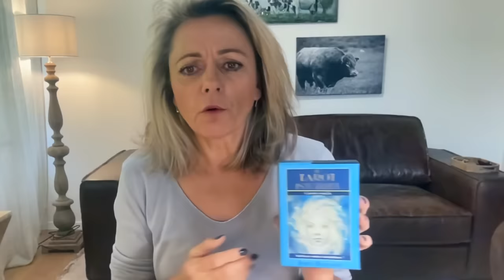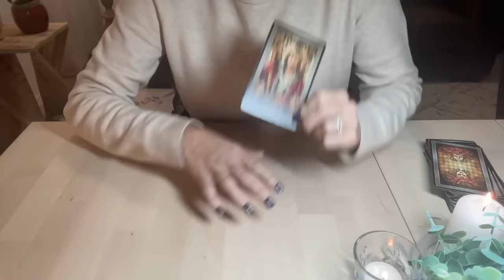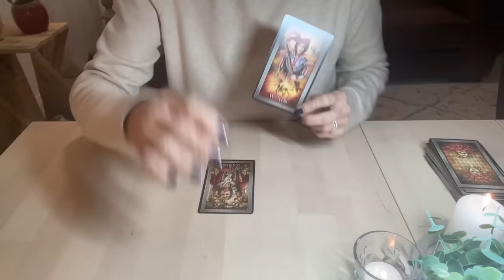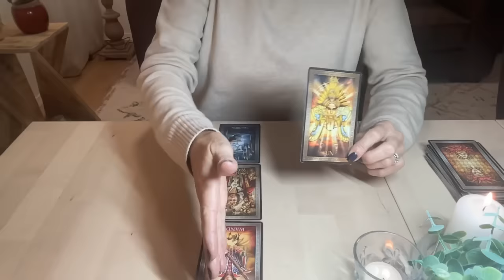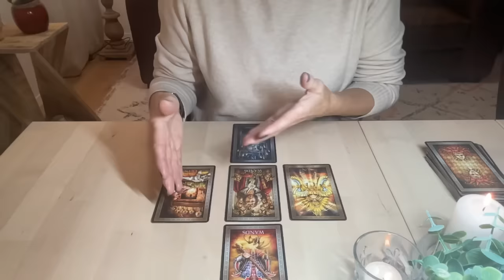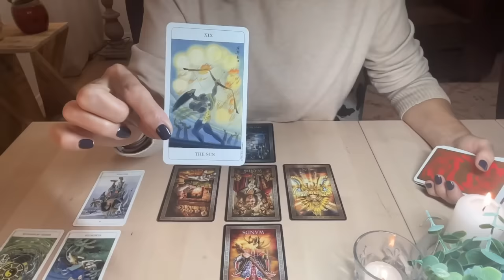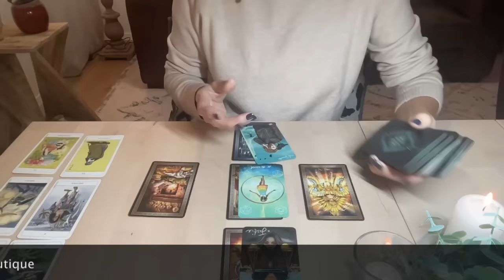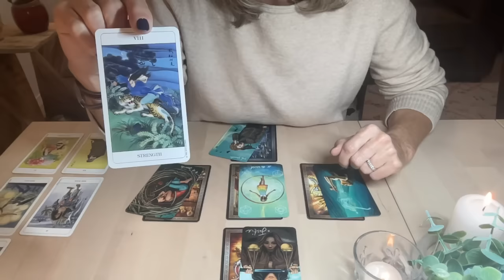TAUREAU ~ Projection 1er semestre 2024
TAUREAU (signe, ascendant ou Lune) : Carte oracle "DEBUT DE LA PROSPERITE"

Les jeux utilisés pour ces vidéos de "Projections 1er semestre 2024" sont :
1. Lecture YouTube : Tarot Grand Luxe
2. Extension : The Light Seer's Tarot
3. Oracle Extension : Le Tarot Psychique
4. Arcanes majeurs pour les mois : The Chinese Tarot Deck